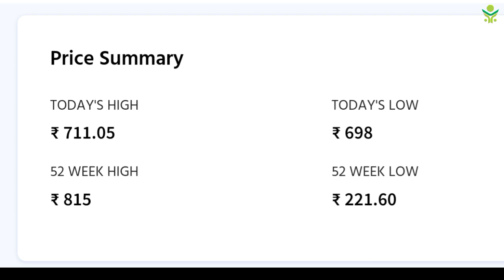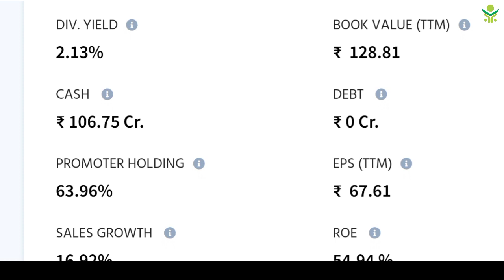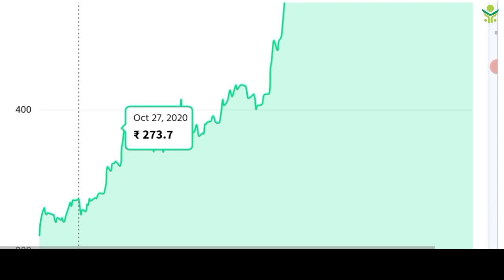Supreme Petrochem Share Latest News || Supreme Petrochem Share Analysis